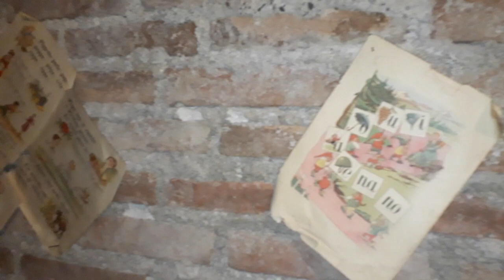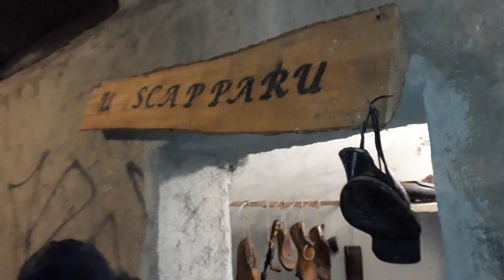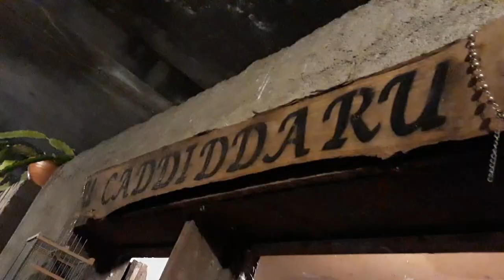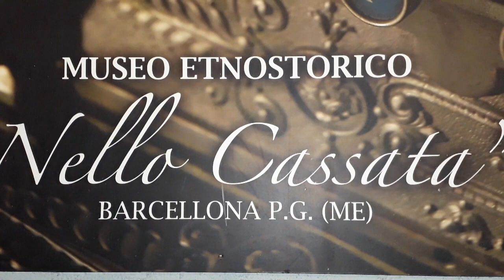Il presepe vivente a S. Andrea, Barcellona PG 2019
Il presepe vivente organizzato dalle parrocchie dei Santi Vito ed Andrea, con il contributo del Museo delle arti e Mestieri di Nello Cassata. Tra nenie di Natale, animali e scene antiche, eccovi trasportati nel passato della Sicilia del 1900.